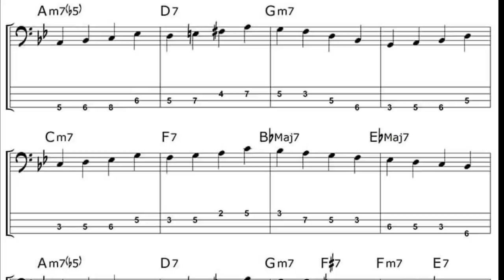How to play like Gene Simmons of KISS - Bass Habits - Ep 17